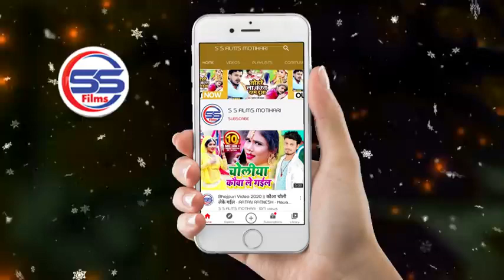Arvind Akela aur Priyanka ke superhit video song